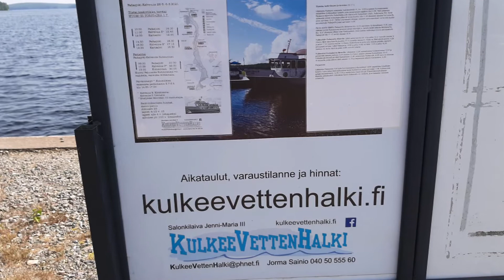Heinäkuun Finlandiaa pitäjiltä..👍🙏🎵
@eiootoskaan Kaunista on..🙏👍💖